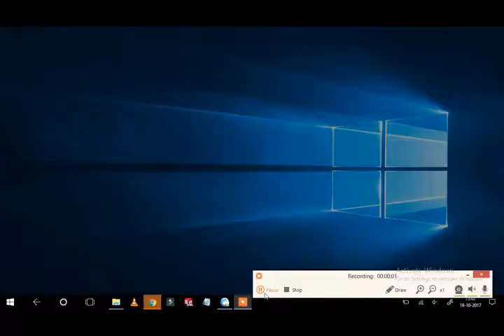Funny kids Compilation vid